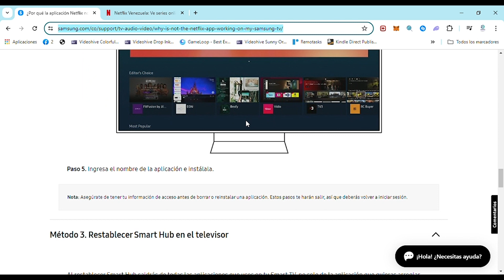Como Actualizar Netflix en Samsung Smart TV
Actualizar Netflix en tu Samsung Smart TV es fundamental para disfrutar de todas las novedades y mejoras que la plataforma de streaming ofrece constantemente. Con este sencillo tutorial, aprenderás paso a paso cómo realizar la actualización de Netflix en tu televisor inteligente de forma rápida y sencilla.

Primero, asegúrate de tener una conexión a internet estable en tu Samsung Smart TV. Luego, dirígete al menú de aplicaciones y busca la opción de actualización de software. Una vez dentro, selecciona la opción de actualizar Netflix y sigue las indicaciones que aparecen en pantalla.

Es importante mantener actualizada la aplicación de Netflix para garantizar un rendimiento óptimo y disfrutar de las últimas funciones y mejoras que la plataforma ofrece. Con este video tutorial, podrás hacerlo tú mismo sin necesidad de acudir a un técnico.

No pierdas más tiempo y mantén tu Samsung Smart TV al día con las últimas versiones de Netflix. ¡Sigue el paso a paso en este tutorial y disfruta de tus series y películas favoritas sin interrupciones!